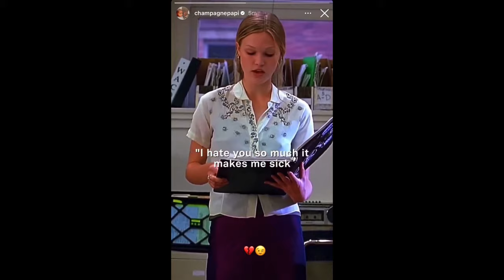Drake CONFIRMS A Euphoria Response! & Clowns Kendrick Lamar on IG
Drake teases that he has a response to Kendrick Lamar's "Euphoria" to Akademiks. The Toronto native also goes to Instagram to clown Kendrick's "I Hate You" lines by using a 1999 comedy clip of "10 Things I Hate About You".

Brice Davis